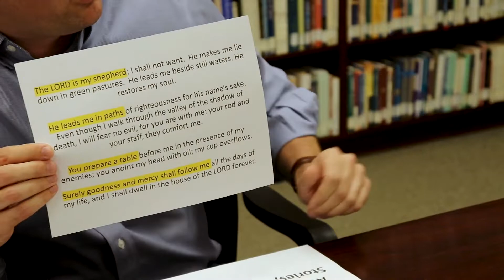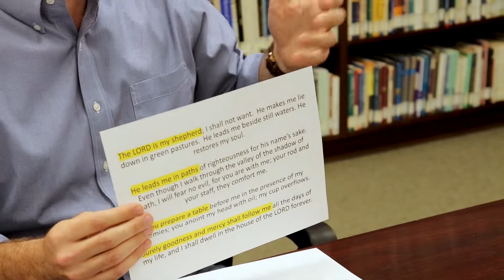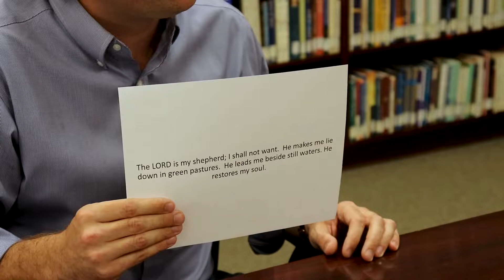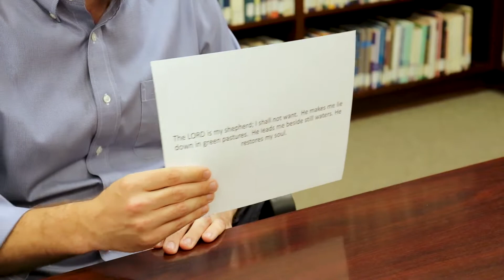The Wesley Show | Ep. 18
Wesley learns  the 23rd Psalm by heart with Jake's help.